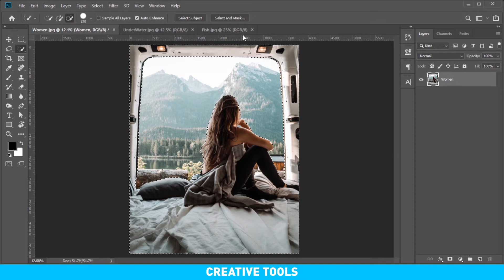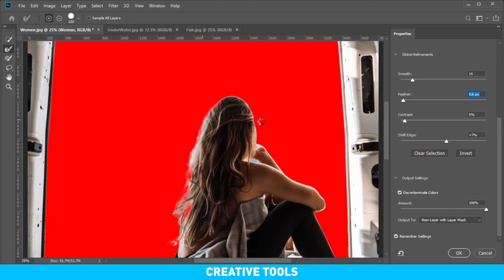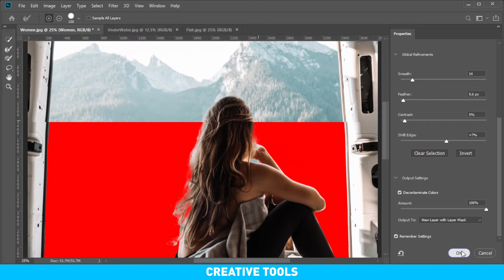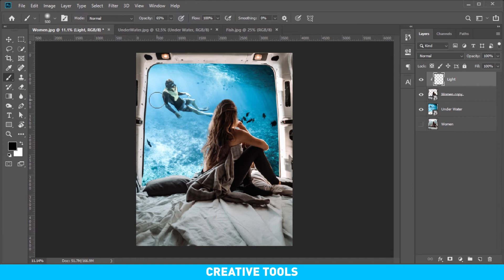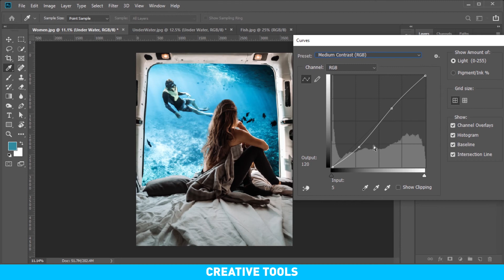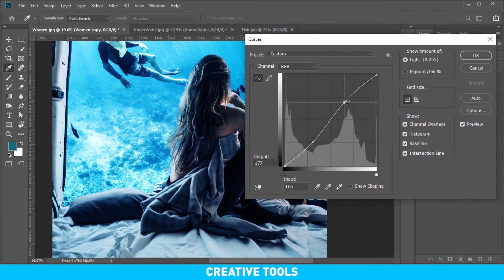Women In The Ocean Photoshop Manipulation | Photoshop Manipulation Tutorial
Hii
This the another photoshop manipulation video